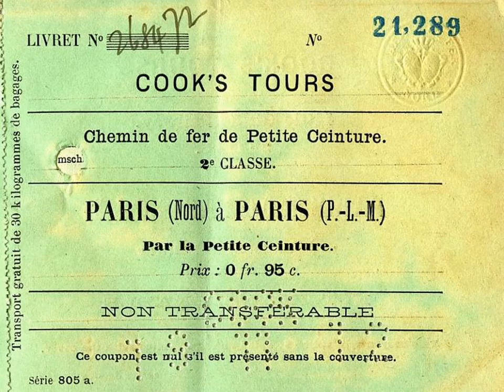Trains à vapeur du monde